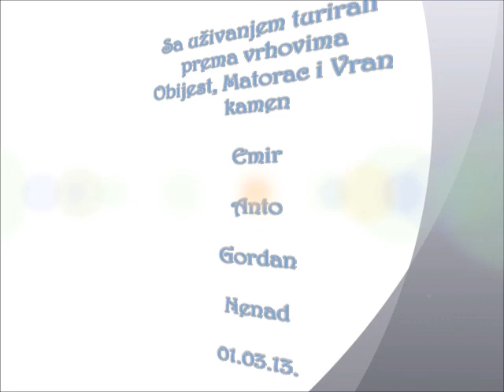Turno uspon na Matorac i Vran kamen 01.03.13